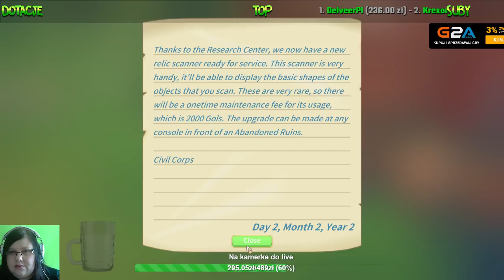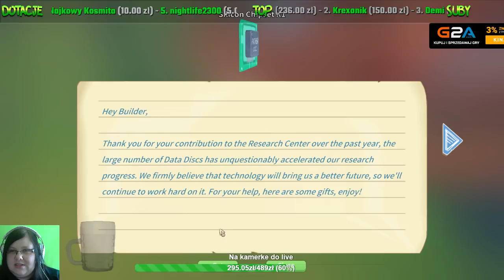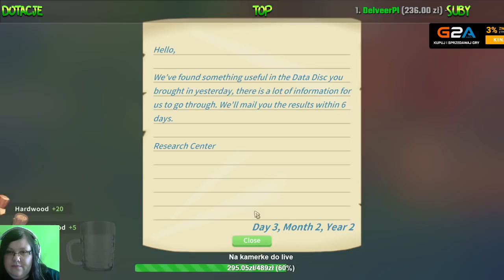My Time At Portia - Aktualizacja #1